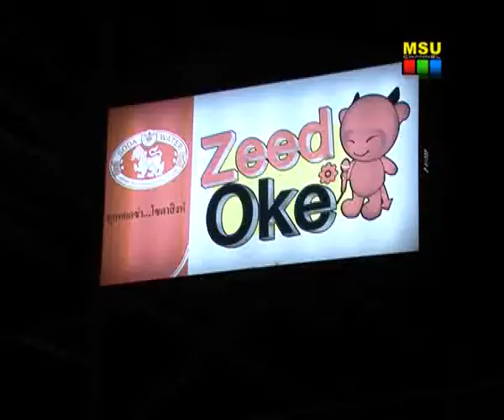อธิการบดี ออกจัดระเบียบสังคม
อธิการบดี มมส ร่วมกับชุดปฏิบัติการ จ.มหาสารคาม ออกจัดระเบียบสังคม

   เมื่อวันที่ 8 กุมภาพันธ์ 2555 เวลา 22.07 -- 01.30 น.  ผู้ช่วยศาสตราจารย์ ดร.ศุภชัย สมัปปิโต อธิการบดีมหาวิทยาลัยมหาสารคาม พร้อมด้วย นายสุทธินันท์ บุญมี รองผู้ว่าราชการจังหวัดมหาสารคาม ร่วมกับชุดปฏิบัติการ จัดระเบียบสังคมจังหวัดมหาสารคาม ซึ่งได้แก่ สำนักงานสาธารณสุข, พัฒนาสังคม, สำนักงานวัฒนธรรม, อำเภอกันทรวิชัย, เทศบาลท่าขอนยาง, เทศบาลขามเรียง และมหาวิทยาลัยมหาสารคาม จำนวน 60 คน ลงพื้นที่ร่วมกันตรวจสถานบันเทิง ร้านอินเทอร์เน็ตและร้านคาราโอเกะ บริเวณถนนสายบันเทิงรอบรั้วมหาวิทยาลัยและสถานศึกษา โดยนำกำลังเข้าตรวจที่ ร้านร๊อคอิน ซี๊ด-โอเกะ รี-แลคซ คลับ แฮงเอาร์ สราญรมย์ ซน-คลับ ติวหนังสือ-คลับ อินดี้-คลับ จากการสุ่มตรวจปัสสาวะหาสารเสพติดผู้มาใช้บริการและเด็กเสริฟ จำนวน 100 คน จากการทดสอบตรวจปัสสาวะเบื้องต้น พบว่ามีปัสสาวะสีม่วง จำนวน 2 คน เข้าข่ายพบสารเสพติด

   ทั้งนี้การออกจัดระเบียบสังคมดังกล่าว  เพื่อคุมเข้มเกี่ยวกับปัญหายาเสพติด สถานบันเทิงเขตพื้นที่อำเภอเมืองและพื้นที่อำเภอกันทรวิชัย จังหวัดมหาสารคาม เพื่อให้สอดคล้องกับนโยบายของรัฐบาล วาระแห่งชาติ "พลังแผ่นดินเอาชนะยาเสพติด" โดยได้กำหนดให้ออกตรวจสถานบริการ/สถานประกอบการ ร้านเกมส์/อินเทอร์เน็ต และร้านคาราโอเกะ ในพื้นที่จังหวัดมหาสารคาม

วิดีโอ : วัชรพงษ์ ธงชัย